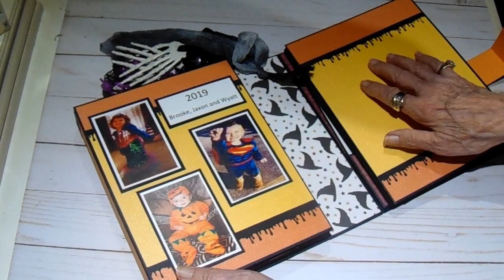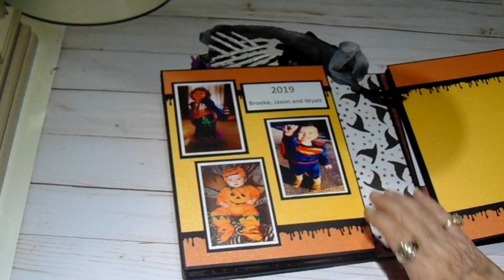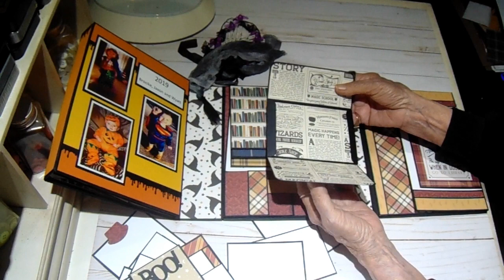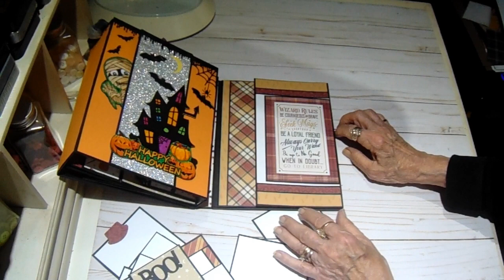Oh So Spooky Quad Folio with lighted spine - CCC DT project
This was a super fun folio to create. There is a detailed tutorial following this  share of the finished album.  The paper collection is Witches and Wizards by Echo Park.  I also used a few solids from the My Colors collection also found at Country Craft Creations.     This album will easily hold 100 photos.

      “OH SO SPOOKY”
HALLOWEEN PROJECT FOR COUNTRY CRAFT CREATIONS DESIGN TEAM
WITCHES AND WIZARDS COLLECTION
ECHO PARK PAPER CO.

This is a quad folio – meaning that when opened out flat there are four sections.
A full tutorial will be provided following the sharing of this finished project.

Cut list:
Light weight chipboard is being used – you may choose to use heavier is you wish.
4 pcs. @ 7 x 9
1 pc. @ 2 ½  x 9
2 pcs. @ 1 ¼  x 9
Each is wrapped using Tammy’s lay flat album and using Artisan Black cardstock. Follow the link below if you need help wrapping the cover.
The cover pieces are assembled as follows from left to right
7 x 9,   1 ¼  x 9,  7 x 9,   2 ½  x 9,   7 x 9,   1 ¼  x 9  ,7 x 9
Black Artisan cardstock for pages, flaps, pockets etc.
Panel 1 –
1 @ 8 7/8 x 6 with 6 @ top score 1 side of each @ ½ & ¾
1 @ 5 x 8 7/8 – score 1 long side @ ½ , ¾
9 7/8 x 3 – score both short ends and 1 long side at ½”
2 @  4  x 4 ¼   – with 4 @ top score @ ½
2 @  3 ¼   x 5 ¼ - with 3 ¼  @ top score @ ½ , with 5 ¼ @ top score both sides @ ½
9 7/8 x 2 – score both short ends at ½
Panel 2 –
2 @  3 x  7 ½ with 3 @ top score one long side at ½ and ¾
7 x 3 ½  – score 1 long end @ ½
8 x 2 ½ - score both short ends and 1 long end at ½”
Panel 3 –
4 @ 5 x 3 – with 5 @ top score one end at ½”
4 @ 3 x 5 ¾ - with 5 ¾ @ top score both ends at ½ turn to 4 and score once at ½”
4 @ 4 ¼ x 6 ¼ - no scoring
2 @ 5 ½ x 2 ¾ - with 5 ½ @ top score 1 end @ ½
2 @ 2 ¾ x 4 ¼ - with 4 ¼ @ top score one end at ½
Panel 4 –
9 7/8 x 3 ½ - score both short ends and 1 long end @ ½ - using the mini punch board and placing the score line on each end at 1 ½  I notched the long end that is not scored, cut center portion out.
5 ½ x 8 7/8 – score 1 long end @ ½
4 ¾ x 6 ½ - score 1 long side @ ½
6 x 2 ½  - score both short ends and 1 long end @ ½
2 pcs 1 ½ x 6 – score both short ends @ ½
I used approximately 15 sheets of black cardstock for this album – give or take 1-2 sheets.  I do use my cut pieces and scraps as much as possible, there are several scraps left for photo mats.